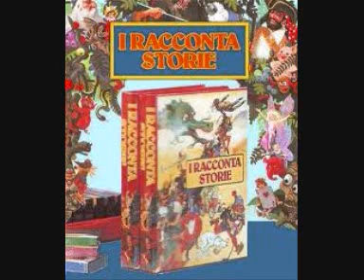I Raccontastorie n°9 - Il giullare mingherlino e il castello 3-6